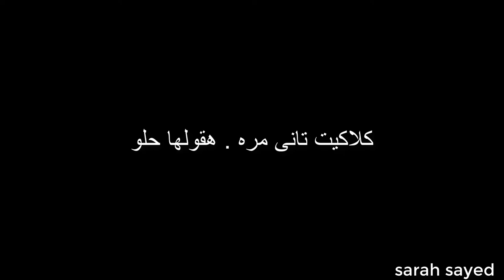عملت كوفى كورنر + جوله فى الكوفى كورنر+ نصايح لعمله٢٠٢٠ |coffee corner idea with ikea 2020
حبيت اشارك
ركن الشاى والقهوه فى المطبخ
افكار ركن الشاى والقهوه سهل وبسيط وجميل
coffee corner idea 2020
ikea
 متنسوش الاشتراك والايك لو عجبك الفيديو